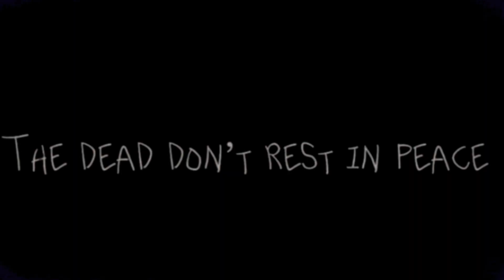The Aldridge Resurrection-1- Home Haunt💀🎃🎃 ￼